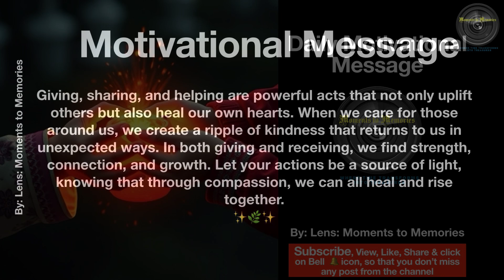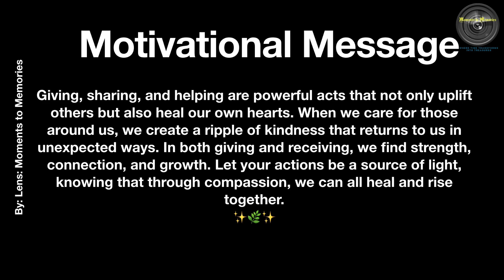Daily Motivation 19Nov24